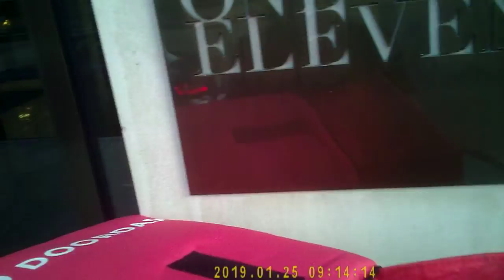CAM2 PICT0035 PRT2 JULY 2 PM 64